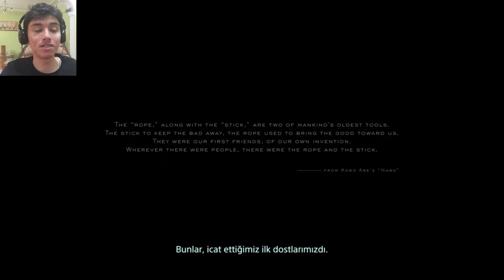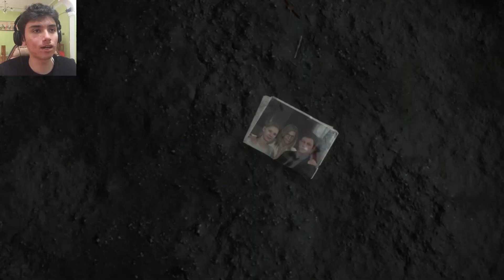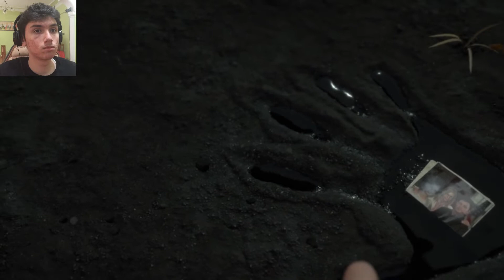Death Stranding TÜRKÇE (Altyazılı) - İlk İzlenim